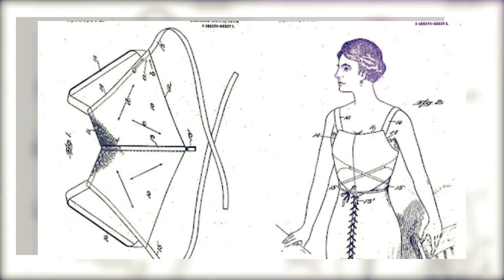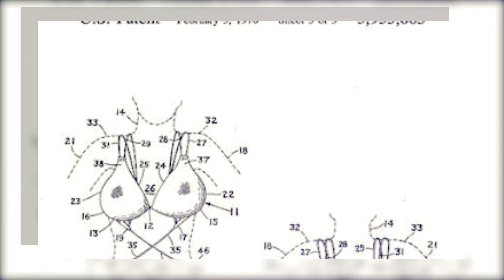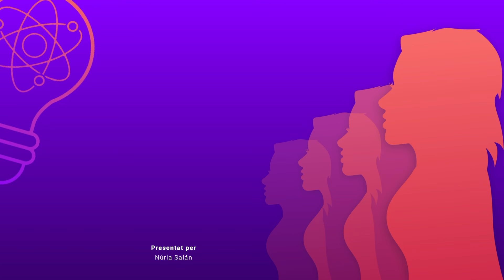L'enginy (in)visible: Julie Newmar, inventora del Push Up